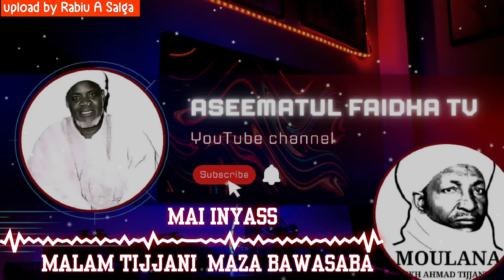MAI INYASSS--MALAM TIJJANI MAZA BAWASA BA 2024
Sabuwar wakar Shehu mal tijjani Daka bakin Mai Inyass Mungode da ziyartar wannan tashar mai Albarka wannan channel din dai zata na kawo muku kasidu daka sha'irai mabanbanta daka fadin duniya gabaki daya musamman yan fairar Shehu dadai sauransu kuyi